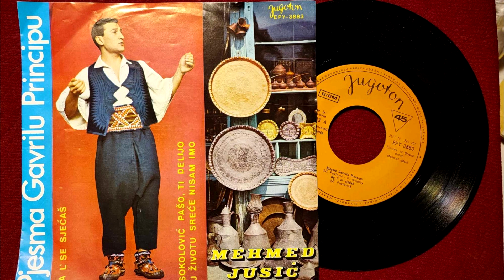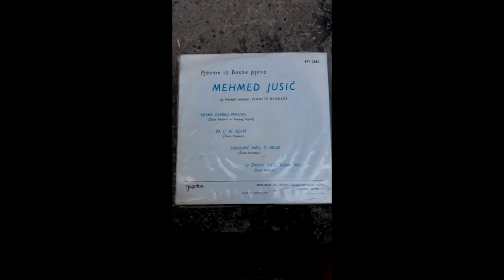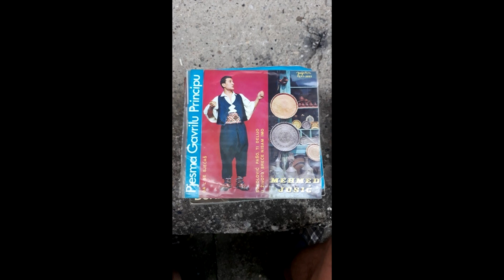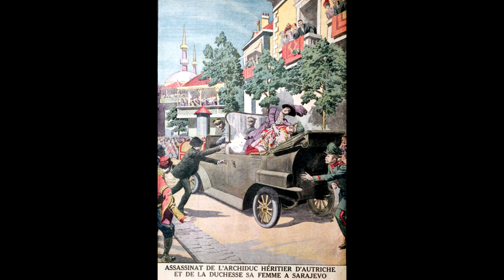Mehmed Jusić — Pjesma Gavrilu Principu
Одјекују звуци добошара
Сарајево дочекује цара
Видовданак за поход бијаше
Фердинанд се крену до Бентбаше

Гаврило, Гаврило,
Млади јуначе из Босне
Твојих се дјела Гаврило
Земљаци твоје поносе

Гаврило, Гаврило Принципе

Сунце сину са плавих висина
Сакупи се народ из даљина
Смјели јунак у народу био
Са три пуцња цара усмртио
Гаврило, Гаврило,
Земљаци твоје поносе
Гаврило, Гаврило Принципе
Гаврило, Гаврило,

Ропство тешако, а слобода мила
Слави народ Принципа Гаврила
Гдје Миљацка тече још и сада
Спомен оста на плочнику града

Гаврило, Гаврило,
Земљаци товје поносе

Гаврило, Гаврило Принципе
Гаврило, Гаврило, Принципе

From "Pjesma Gavrilu Principu" 7" vinyl single-EP, 1967.

Ensemble – Narodni Ansambl Vladete Kandića
Printed By – "Naša Djeca", Zagreb, 1967